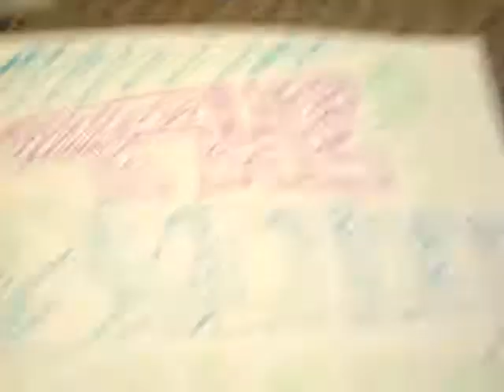Episode 3 - Rikk Rikkardo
Special guest rockstar Rikk Rikkardo interview and plays guitar for us!!!